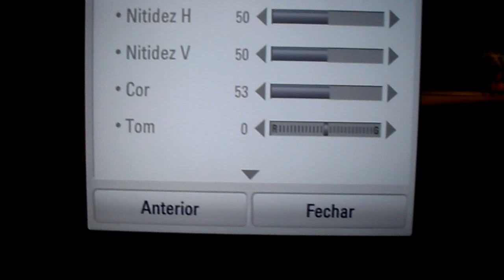Modo THX 3D de video funcionando pelo player da tv, com um mkv3d rodando de um hd externo via usb.